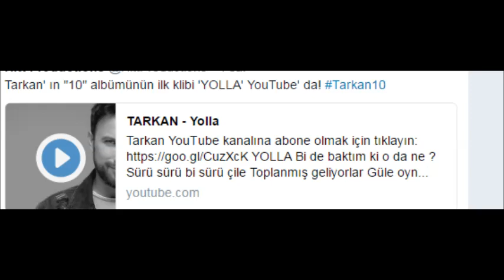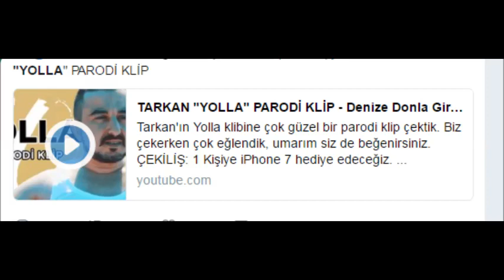Tarkan - Yolla,pop star,top on da,Tarkan ,Yolla,tüm haberler, alıntılar